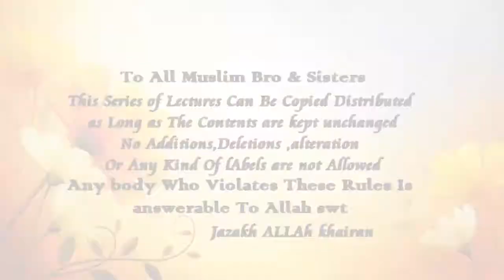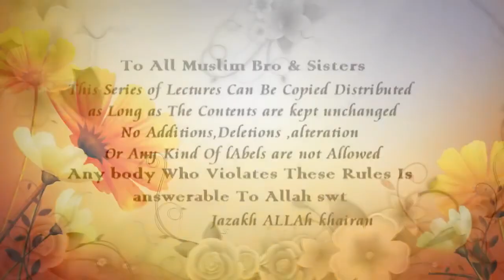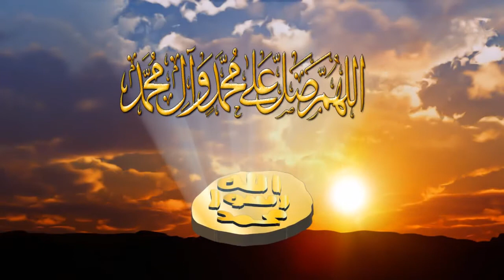Seerat E Nabwee Sallallahu'alaihi'wasallam Ulma Nasara Aur Salmaan Farsi Ka Islam 2